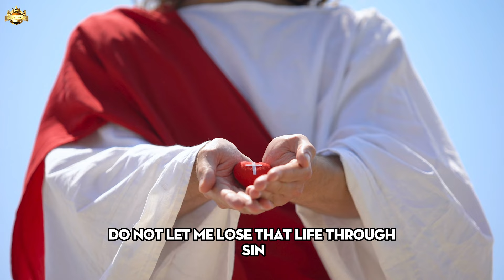Our Lady: Red Alert! You're Taking a Great Risk If You Stay in These Cities Before February Arrives